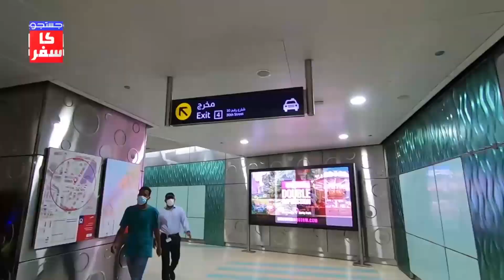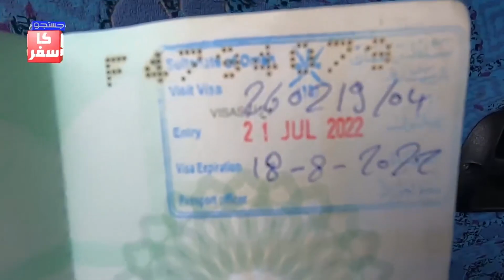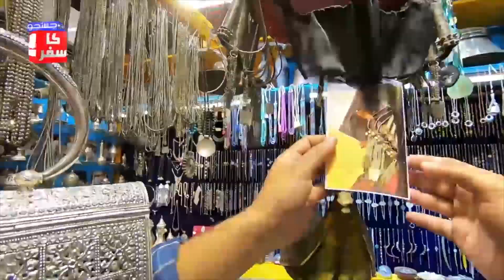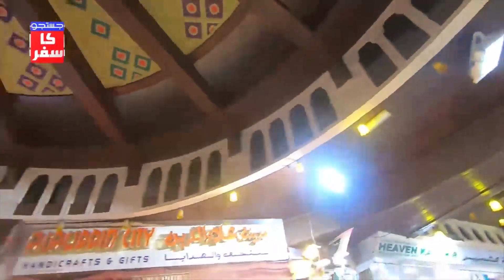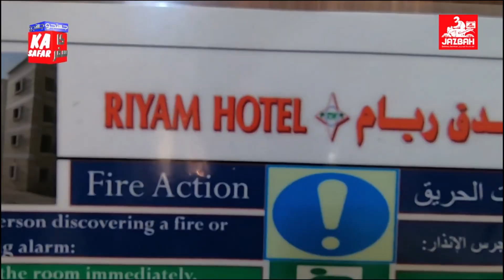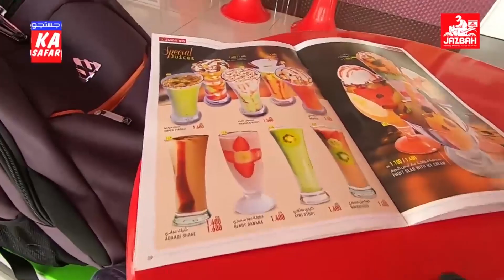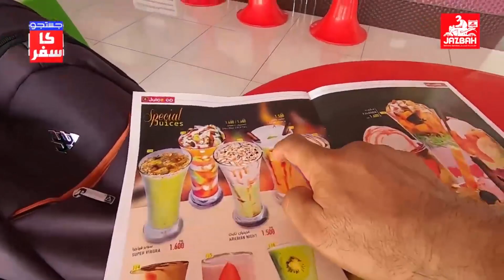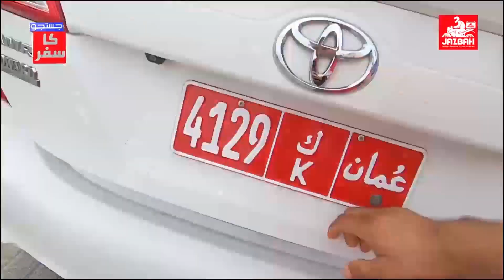Oman Muscat - This Country will Surprise You - Travel Documentary